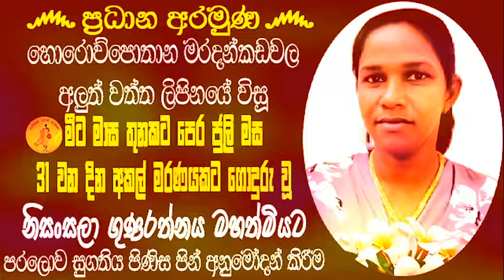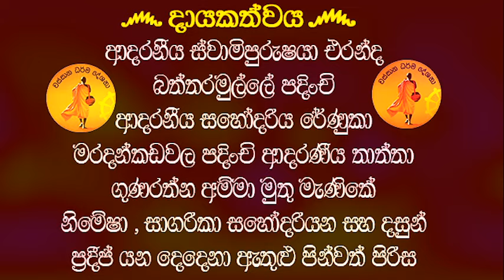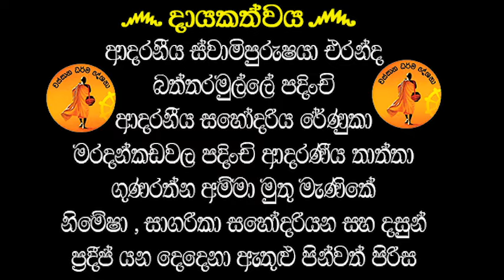යනකොට ගෙනියන්නෙ හොඳ නරක විතරමයි | KOLABISSE DAMMANANDA THERO@wassanadarmadeshana9842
ප්‍රධාන අරමුණ ෴
හොරොව්පොතාන මරදන්කඩවල අලුත් වත්ත ලිපිනයේ විසූ මීට මාස තුනකට පෙර ජුලි මස 31 වන දින අකල් මරණයකට ගොදුරු වූ නිසංසලා ගුණරත්නය මහත්මියට පරලොව සුගතිය පිණිස පින් අනුමෝදන් කිරීම
 දායකත්වය ෴
ආදරනීය ස්වාමිපුරුෂයා එරන්ද
බත්තරමුල්ලේ පදිංචි ආදරනීය සහෝදරිය රේණුකා
මරදන්කඩවල පදිංචි ආදරණීය තාත්තා ගුණරත්න අම්මා මුතු මැණිකේ
නිමේෂා , සාගරිකා සහෝදරියන් දෙදෙනා සහ දසුන්, ප්‍රදීප් යන සහෝදරයින් දෙදෙනා ඇතුළු පින්වත් පිරිස